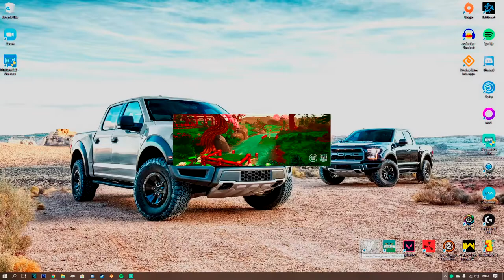Golf It! Nate's Wrath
Me and Josh play Golf It! We play Workshop content, a map called Hogwarts!